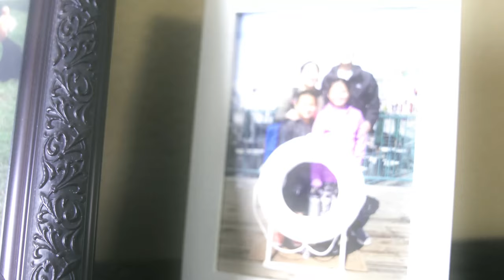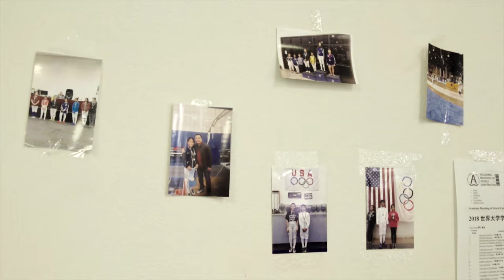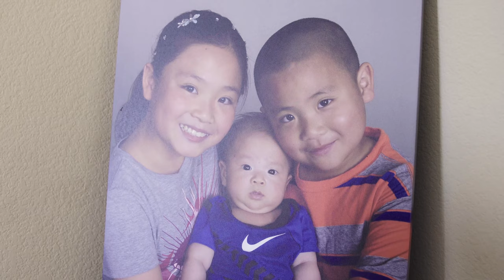PEIJIA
A girl who lives in Los Angles, She is a good Fencer. She also has some confused even only 11 years old. School and family.